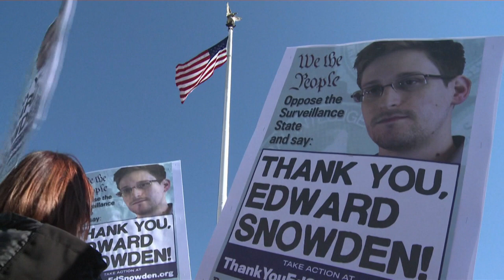La NSA a espionné Merkel et ses alliés européens grâce aux services danois, selon des médias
Les États-Unis ont espionné des responsables politiques en Europe, dont Angela Merkel, de 2012 à 2014 avec l'aide des services de renseignement danois.